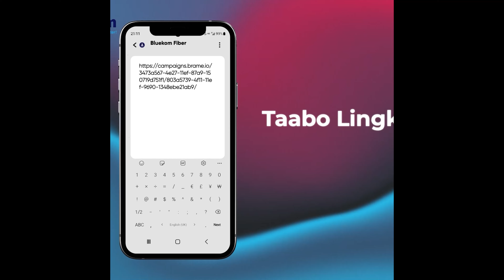Caana Shubka Chief Caaqil Sakariye Oo Ka Dhacay Fadhigaab + Kulmiyey Boqor-burmadow & Haldoor Kale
Reerka Sacad Yonis Waa"Caana Shubka Chief Caaqil Sakariye Oo Ka Dhacay Fadhigaab Ayaa Kulmiyey Boqor-buurmadow Iyo Haldoor Miisaan Culus Le